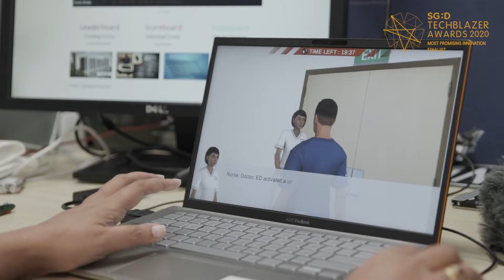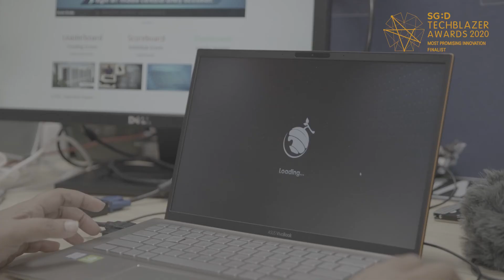Playware TechBlazer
Singapore’s Top Award for Tech Innovation

We’re proud to have qualified as one of the finalists for Most Promising Innovation at Techblazer Awards 2020! Check out the video for our experience of participating last year.

If you’re interested to apply, join the nomination briefing session on 8 Jul, 3:00PM – 4:00PM